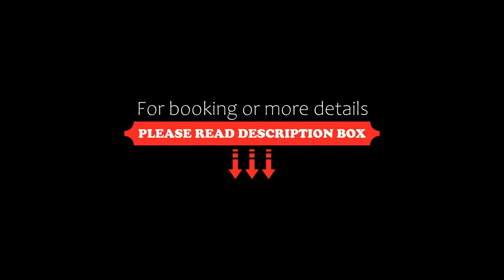Studio 60 On The Beach by Casa del Mar, Mamaia, Bulgaria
About Property:
You're eligible for a Genius discount at Studio 60 On The Beach by Casa del Mar! To save at this property, all you have to do is sign in.
Offering sea views, Studio 60 On The Beach by Casa del Mar is an accommodation located in Mamaia, 200 m from Oha Beach and 500 m from Phoenicia Beach. This beachfront property offers access to a balcony, free private parking and free WiFi.
The air-conditioned apartment consists of 1 bedroom, a living room, a fully equipped kitchenette with a fridge an...
Property Type: Hotel
Address: Strada Brizei 4-14 Apartament60,etaj 6, 905700 Mamaia, Romania
Searching For
1. Studio 60 On The Beach by Casa del Mar - Mamaia - Bulgaria
2. Studio 60 On The Beach by Casa del Mar - Mamaia - Bulgaria Address
3. Studio 60 On The Beach by Casa del Mar - Mamaia - Bulgaria Rooms
4. Studio 60 On The Beach by Casa del Mar - Mamaia - Bulgaria Amenities
5. Studio 60 On The Beach by Casa del Mar - Mamaia - Bulgaria Offers and Deals
Audio Credit:
Track Title: Reasons To Hope
Artist: Reed Mathis